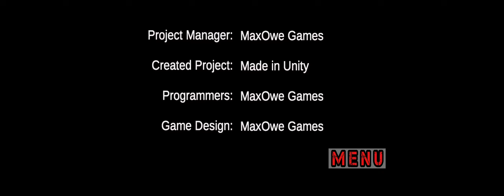Zombie Evil Horror 2 Final